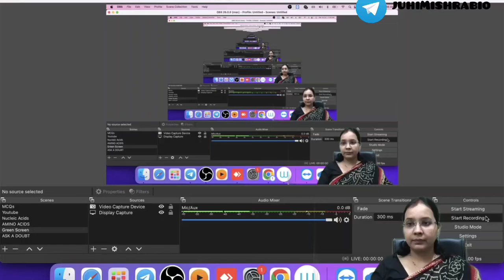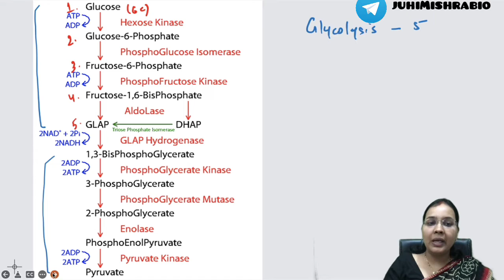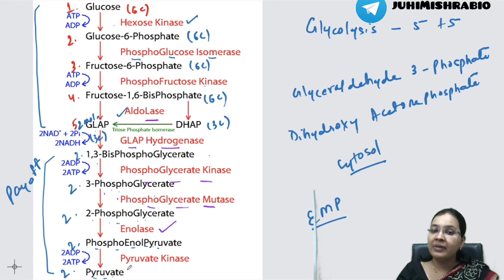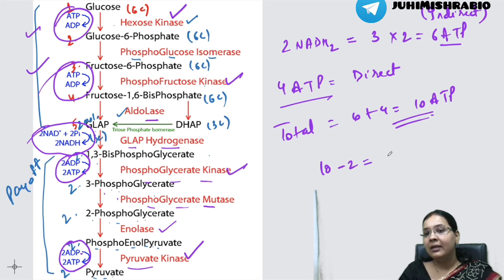GLYCOLYSIS JUBIMISHRABIO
Welcome to world Of Biology

Juhi mam free class  links